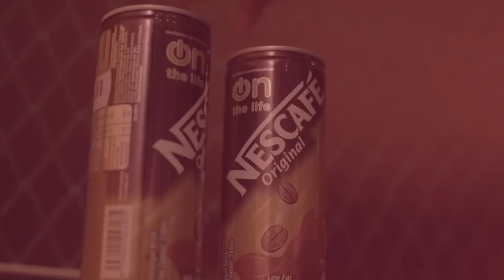Guitar Instructionals -- Outlaw(Go Gerila)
NESCAFÉ On The Life collaborates with 20 of Malaysia's top bands/artistes to show you how to play their songs. Get to know them, their secrets and tips to making great music and being successful. You can also share your video response by sharing a video of yourself covering their music and stand a chance to win a share of RM20,000 cash and prizes!